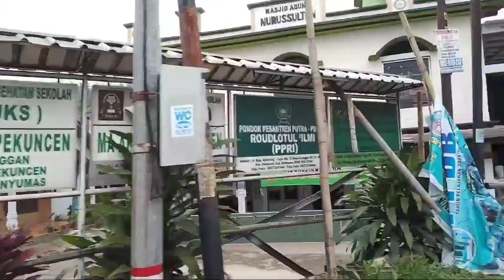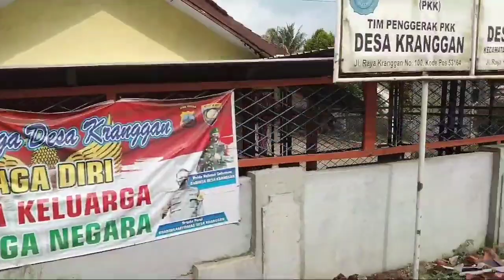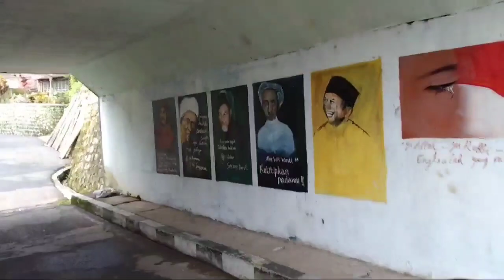WISATA DESA BERKELILING DESA KRANGGAN